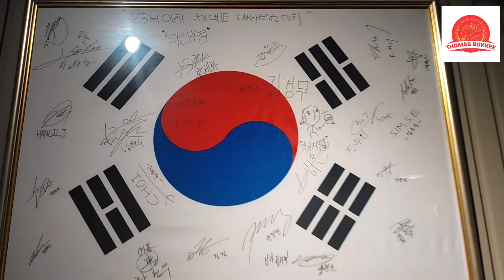SAMGYEOPSAL SA KUWAIT SA THOMAS BOKKEE, OLD SOUK SALMIYA